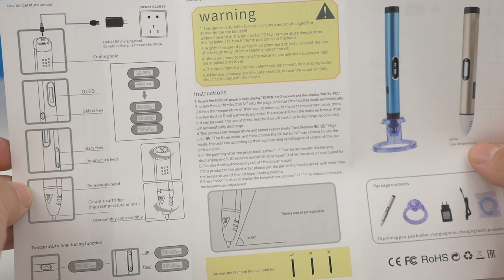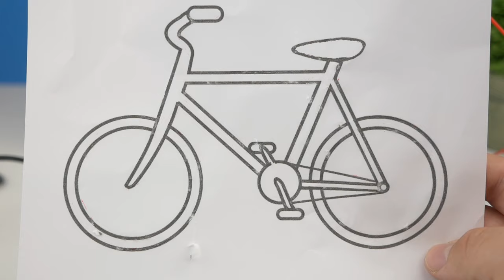3D Druck mit einem Stift? Tipeye 3D Pen!